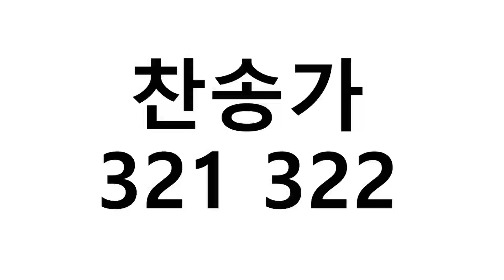찬송가 321 322